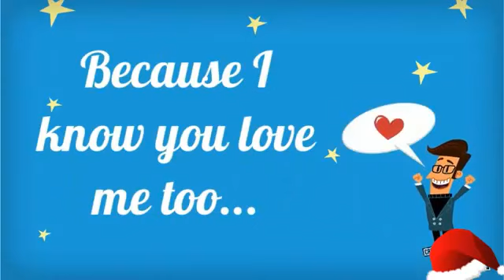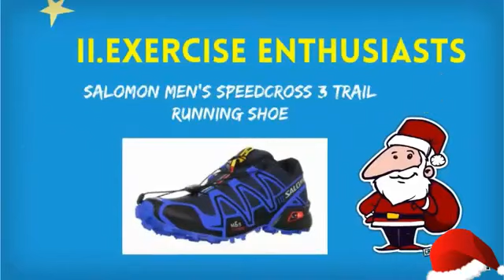what to get your father for christmas - Christmas gift for dad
What To Get Your Dad For Christmas 2014 – Xmas is coming
Don’t know what to get your dad  for Christmas 2014?  Here, We’ll help you choose the perfect Gift for your dad.
The fact is that Christmas is always a time to show love to your girlfriend. This age long tradition of presenting gifts at Christmas has continued, and it has been identified as one of the biggest things that make Christmas period enjoyable. Now, a good look at this situation have over time shown that many people normally get confused about the gifts to present to their girlfriends during the Christmas period. It is easy to pick a valentine gift. It is easy to pick a birthday gift, but the solemn nature of the Christmas season makes it a bit difficult for many people to pick the appropriate gift. However, every good gift can be the Christmas gift, so far as it falls into the right context, and is given to the person depending on the person’s inclinations.